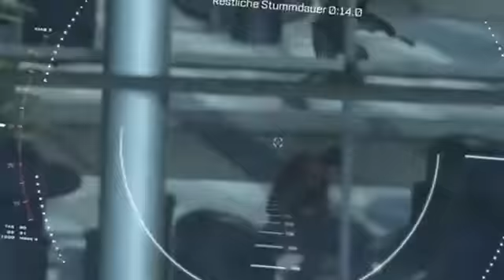CALL OF DUTY ADVANCED WARFARE #007 Hades muss sterben! HD+ Let's Play Call of Duty AW